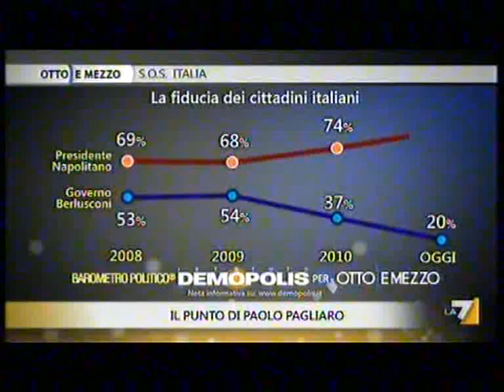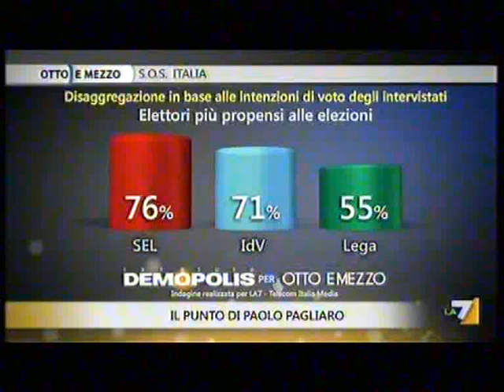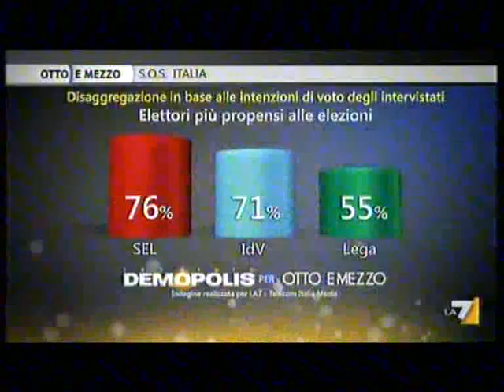SCALFARI A OTTO E MEZZO 09_11_2011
Eugenio Scalfari a Otto e mezzo 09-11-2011
Siamo d'accordo in toto con l'ottima analisi di Eugenio Scalfari.